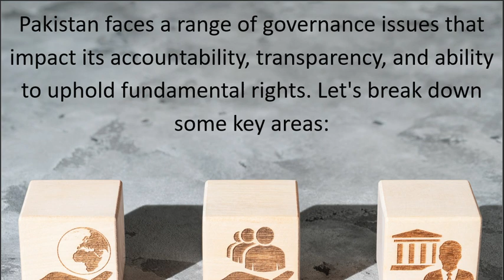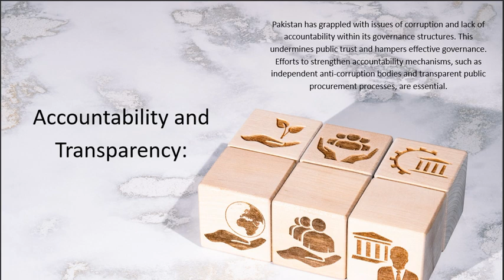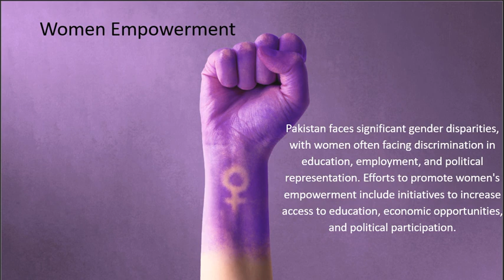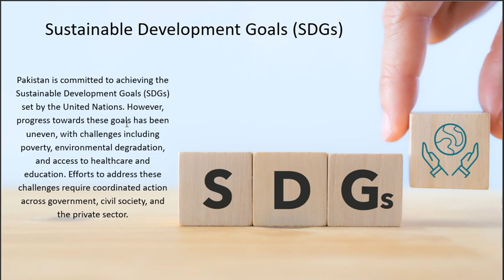Governance issues in Pakistan | Pakistan Studies | PMS | Part (s) | CSS PMS TIMES